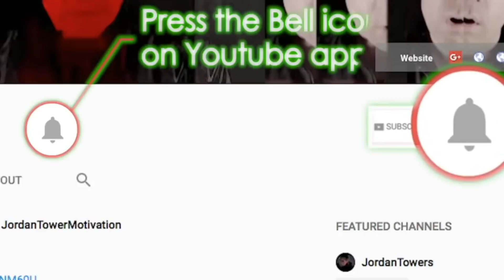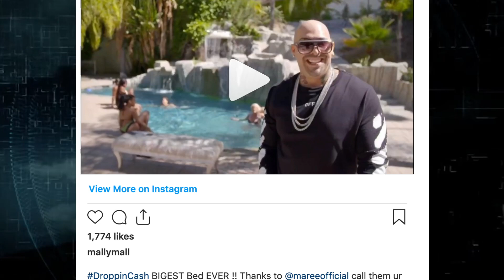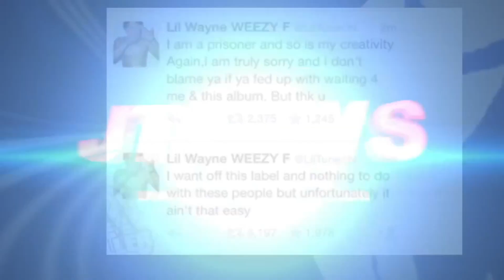Nicki Minaj Back With Drake, Migos Straighten, Mally Mal Gets 3 Years Jail, YNW Melly Update